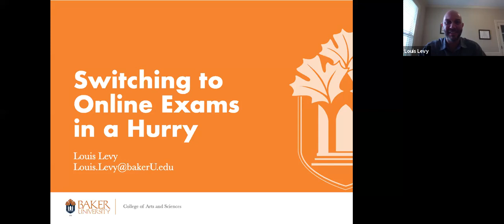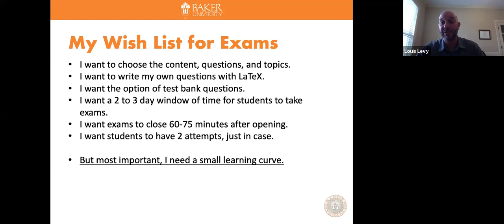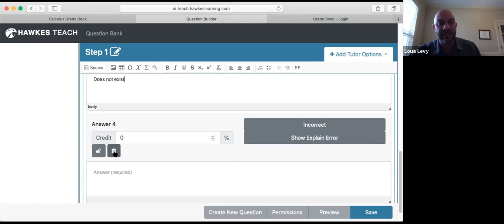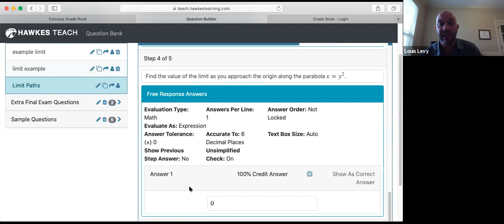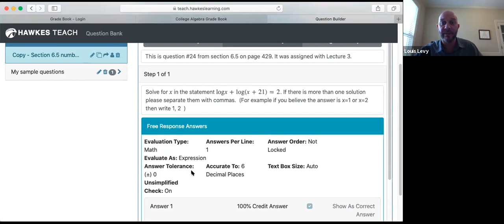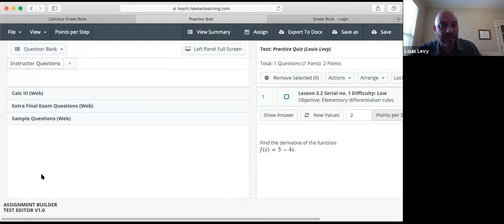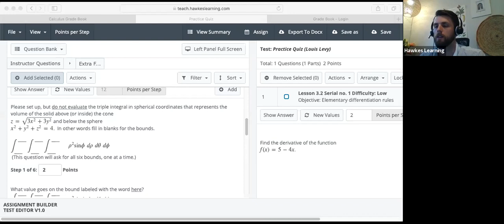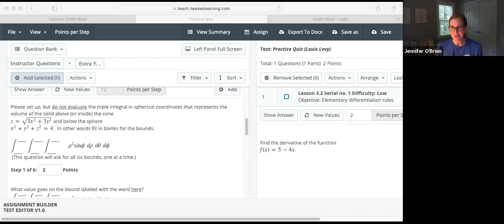Webinar: Switching to Online Exams in a Hurry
Like many instructors, Dr. Louis Levy of Baker University abruptly moved all of his courses online this spring. The largest hurdle he faced transitioning to an online environment was giving tests online with integrity. Considering the changing time demands his students were facing, he wanted tests to be available for several days, but for students to have only 60-75 minutes to take exams once they started. Additionally, it was important for him to write his own questions using LaTeX.

Hawkes’ Question Builder tool helped make this transition possible, and the LaTeX integration was easy to use. In this discussion, Dr. Levy will briefly go through the Hawkes Question Builder tool and demonstrate his experience creating questions with a few examples from his College Algebra and Calculus 3 courses.